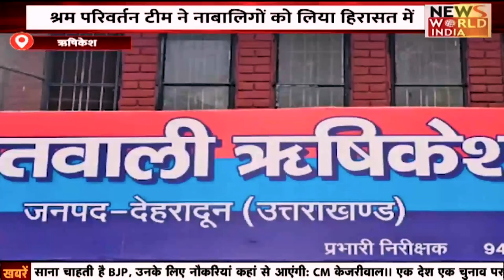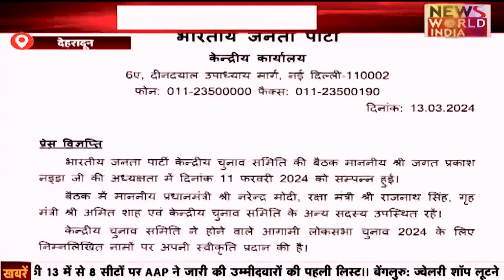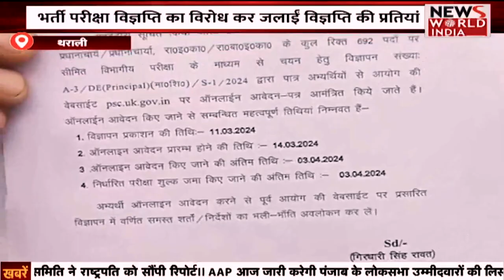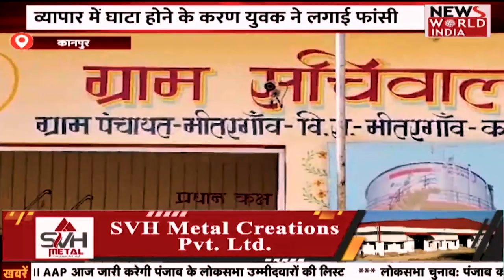🟢LIVE: UP- UttaraKhand की बड़ी ख़बरों का खास Bulletin | Hindi News